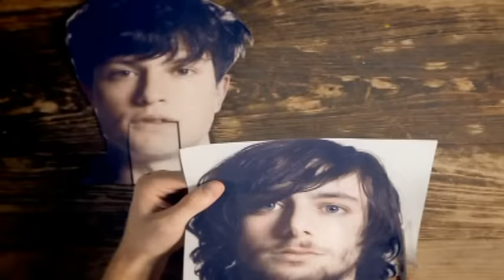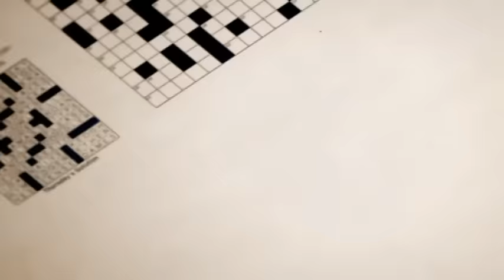The Maccabees - Precious Time (Official Video)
'Precious Time' from the album 'Colour It In'